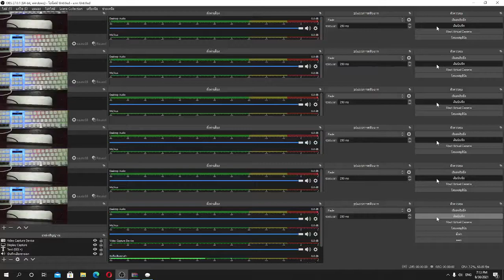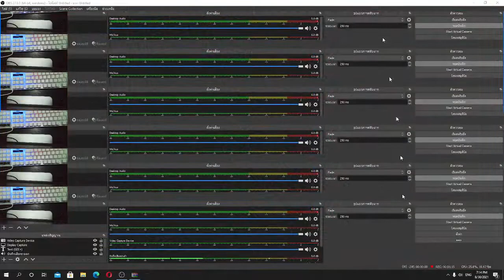คลิปนี้เราแนะนำสำหรับมือใหม่EP.7Run